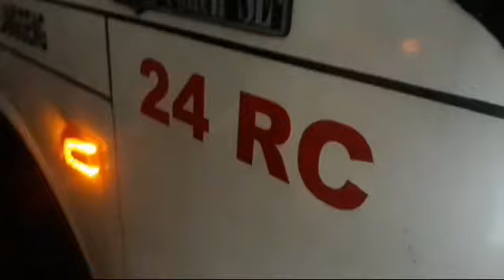pertemuan singkat dmi 8rb dngan artis sinjay 24rc